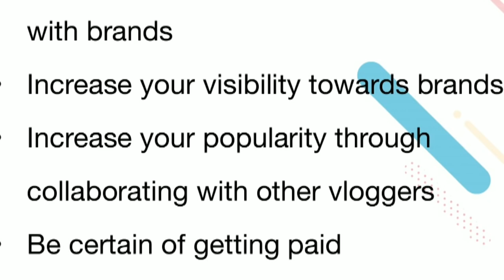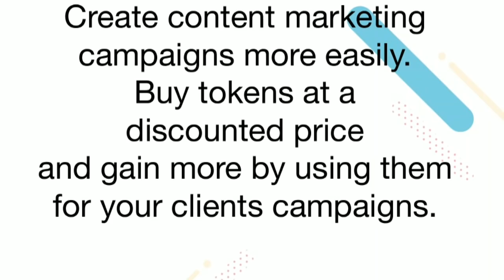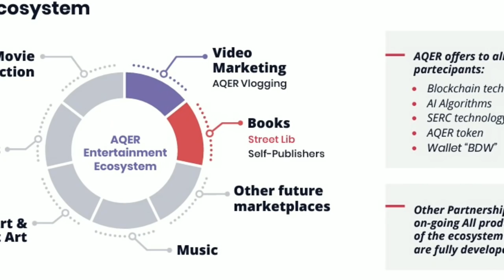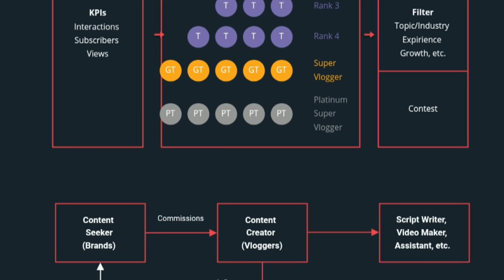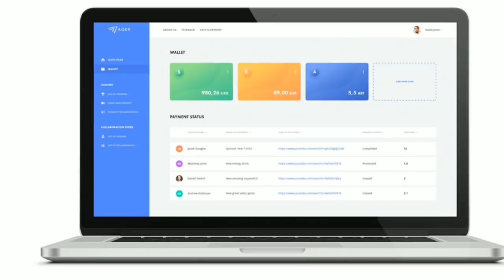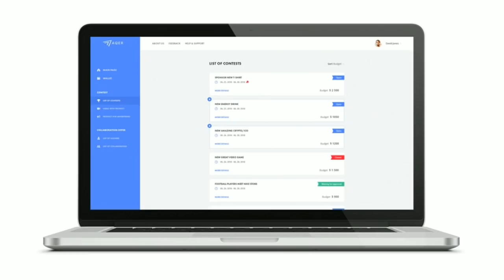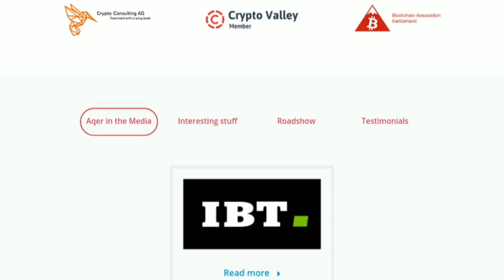AQER: UTILIZING AI AND BLOCKCHAIN TO DISRUPT THE CONTENT MARKETPLACE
AQER is the first marketplace where content creators and content seekers will meet directly, in the long run, becoming an ecosystem of marketplaces for varieties of entertainment categories and sections.

By Emmy92